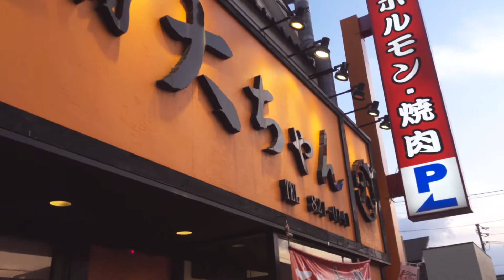サイバトロンのザックが届いたし 株式会社クアンドが資金調達を発表したし / Aug. 2, 2021 / Masa's Daily Vlog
I take a video of my normal life every day, edit it, and upload it to YouTube. My only ingenuity is that the video will not be published for two years from uploaded.
That day, Seibertron Backpack was arrived from Amazon. And, QUANDO, Inc. announced that they has raised funds.

私の普段の生活を毎日ビデオに撮って、編集して、YouTubeにアップロードします。唯一の工夫は、アップロードしてから2年間は動画を公開しないことです。
その日、Amazonからサイバトロンのザックが届きました。そして、株式会社クアンドが資金調達したことを発表した。